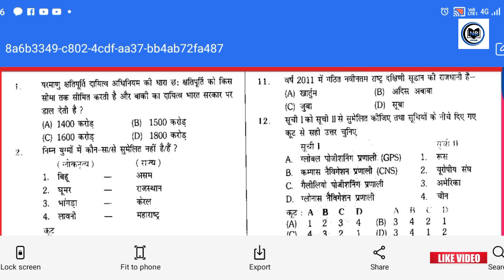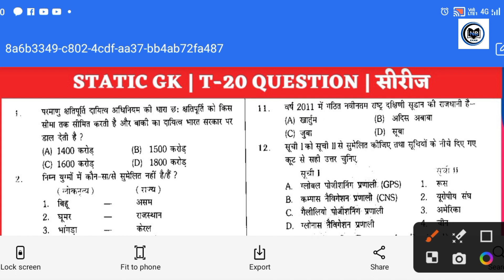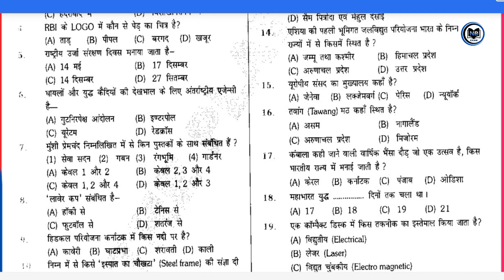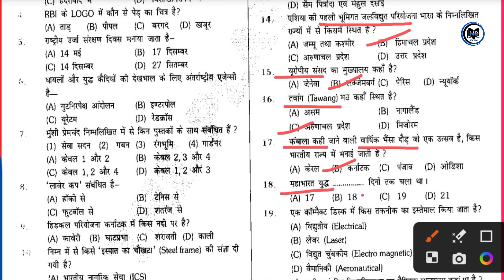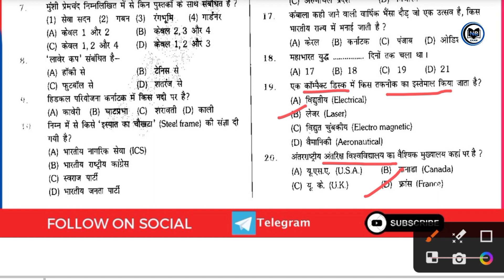Static GK in Hindi Set 12 UP Police | SSC GD l railway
Static GK in Hindi Set 11 | UP Police | SSC GDC | UPSI